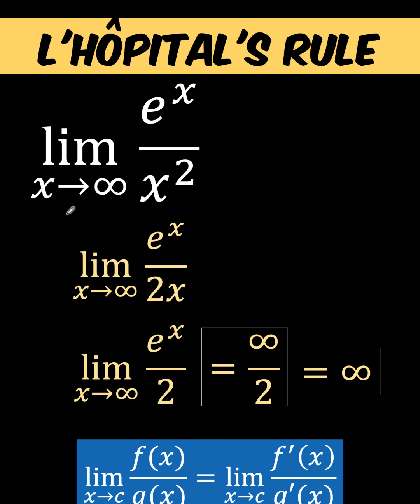L'HOPITAL'S RULE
Can you solve this challenge?